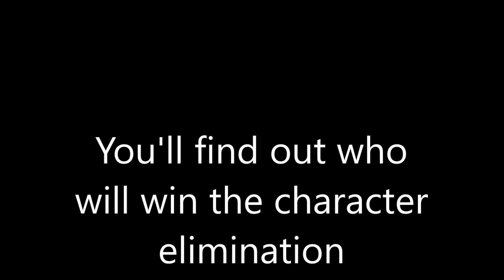character elimination 26(VOTING CLOSED)